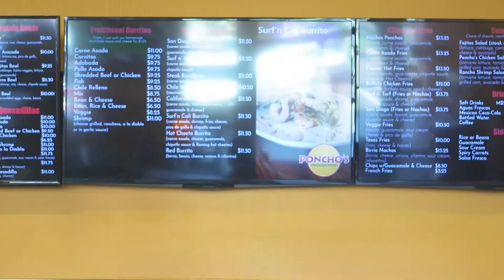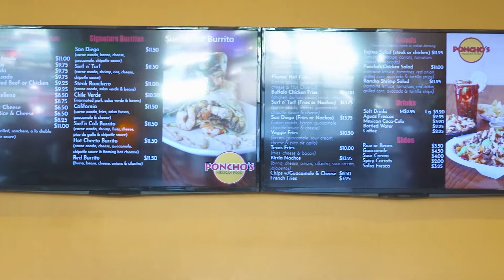Delicious Mexican Food, Huge Portions and A Cool Environment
Ponchos Mexican Food in Rancho San Diego is a family owned business that brings the flavor and culture from Sonora Mexico to East County. Everything from their burritos to tacos and everything in between is made fresh to order.

Next time you're in Rancho San Diego stop by Ponchos Mexican Food. Perhaps try the new to menu "Everything East County Fries."

Kyle Whissel
eXp Realty of California, Inc. - DRE# 01878277